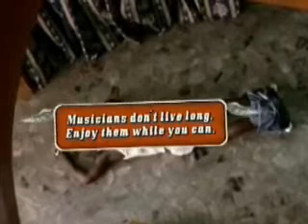Rap parody 2